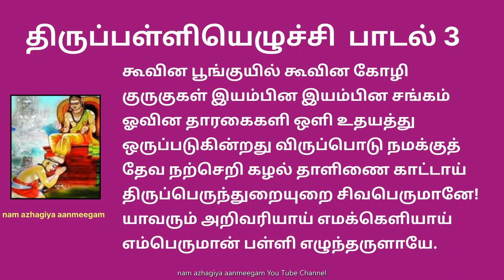திருப்பள்ளியெழுச்சி பாடல் 3 கூவின பூங்குயில் Thirupalliyezhuchi 3 KoovinaPoonkuyil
கூவின பூங்குயில் கூவின கோழி
குருகுகள் இயம்பின இயம்பின சங்கம்
ஓவின தாரகைகளி ஒளி உதயத்து
ஒருப்படுகின்றது விருப்பொடு நமக்குத்
தேவ நற்செறி கழல் தாளிணை காட்டாய்
திருப்பெருந்துறையுறை சிவபெருமானே!

பொருள்: திருப்பெருந்துறையில் குடிகொண்டுள்ள சிவபெருமானே! உதயத்தை அறிவிக்க குயில்களும், கோழிகளும் கூவிவிட்டன. குருகுப் பறவைகளும் கிரீச்சீடுகின்றன. சங்குகள் முழங்கும் ஒலி கேட்கிறது. நட்சத்திரங்கள் சூரிய ஒளியில் கலந்து அதனுடன் ஒன்றிவிட்டது போல, நானும் மனதில் உன்னை மட்டுமே காண வேண்டும் என்ற விருப்பத்தை நிரப்பி வந்துள்ளேன். எனக்கு நீ உன் திருவடியைக் காட்டு. தேவர்களாலும் பிறராலும் அறிய முடியாதவனே! எனக்கு எளிமையாகக் காட்சி தருபவனே! எம்பெருமானே! உறக்கம் நீங்கி எழுவாயாக.

விளக்கம்: அங்கொரு கண்ணும் இங்கொரு கண்ணும் ஆலய வழிபாடு கிடையாது. பேசிக் கொண்டே இறைவனை வணங்குவது, கோயிலுக்குள் உலக விஷயங்களை அலசுவது போன்றவை நிச்சயம் பலன் தராது. அங்கே, இறைவனின் திருநாமம் மட்டுமே கேட்க வேண்டும். மனதை இறைவனின் பக்கம் திருப்பி, அவனுடைய திவ்ய சரித்திரத்தை மனதில் நினைத்து வழிபட்டால் தான் பலனுண்டு என்பது இப்பாடலின் உட்கருத்து.